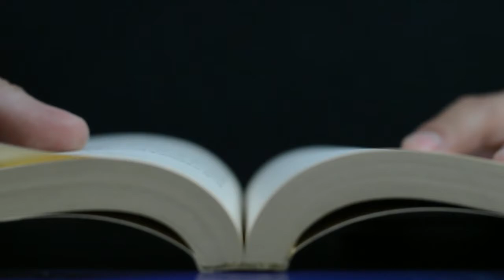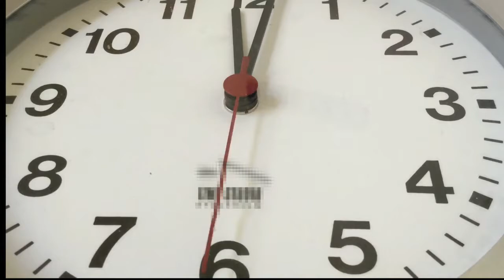Howard Moss - Lost In Time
The Song Lost In Time taken from the original Howard Moss album "Keep Your Enemies Close"